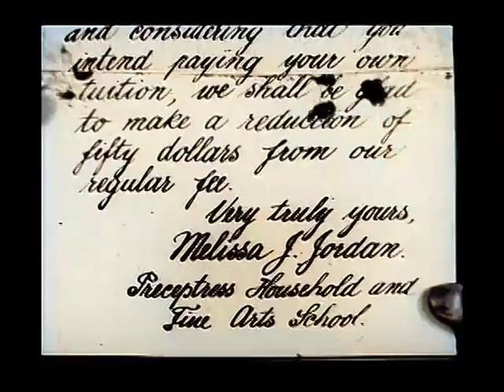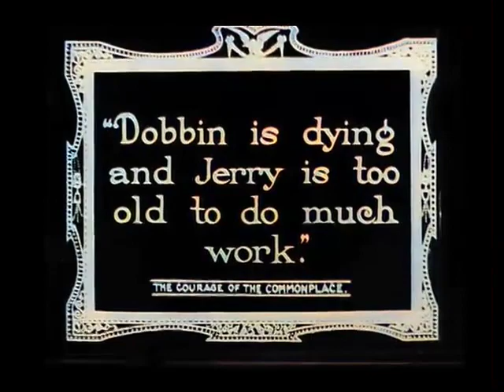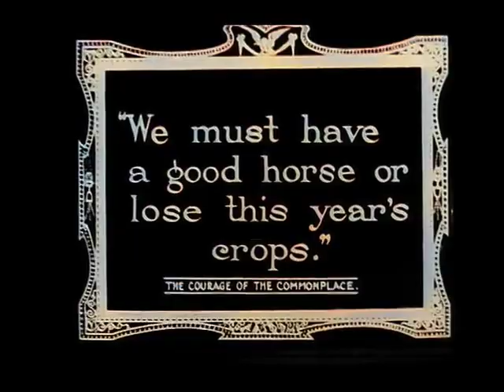The Courage of the Commonplace 1913 (Colorized)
A 1913 Public domain silent Film
Starring:
Charles Bennett as John Cameron - a Farmer
Mary Charleson  as Bessie Cameron - the Older Daughter
Myrtle Gonzalez as Julia Cameron - the Younger Daughter
Edwin August    as Julia's Sweetheart - a Farm Worker
Loyola O'Connor as Mother Cameron
This film was colorized with deoldify, an opensource colorization program